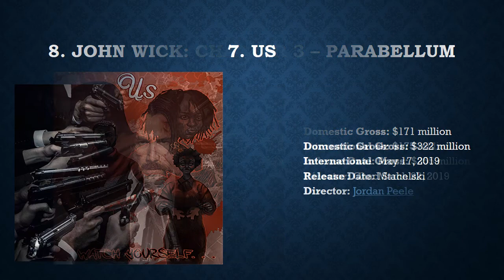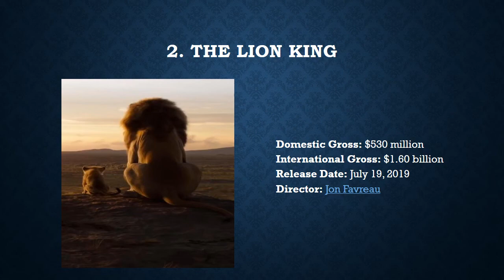Top 10 Movies 2019 with Highest Grossing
We’ve listed the 10 highest-grossing movies at the U.S. box office which is worth to watch.